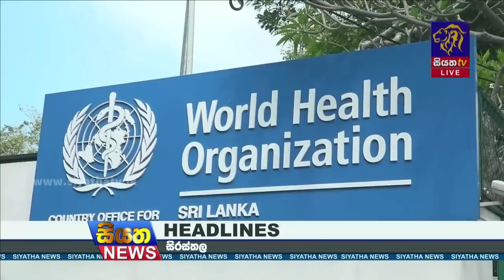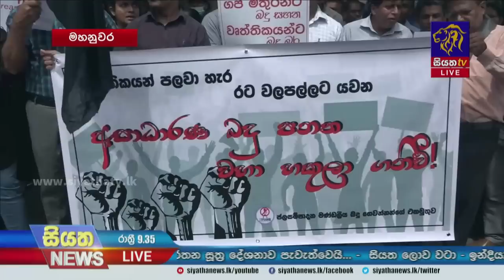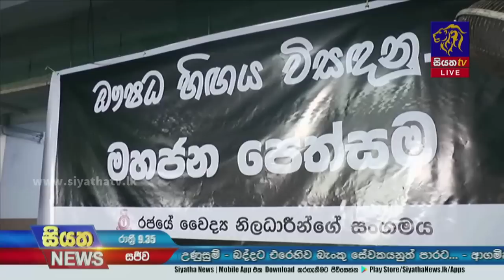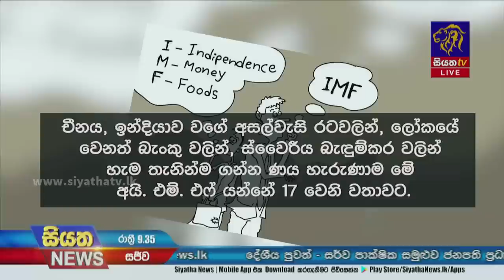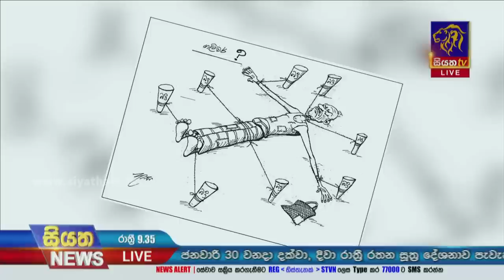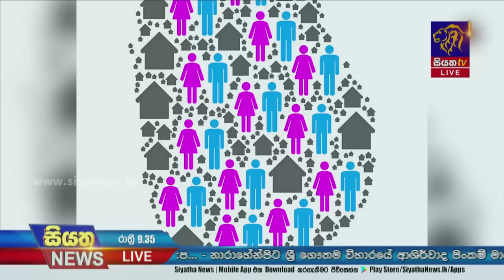Siyatha News | 09.35 PM | 26 - 01 - 2023